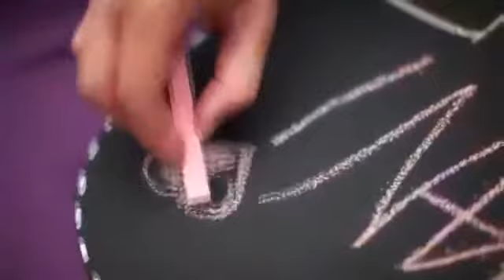Thermas Hot World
Conheça o Thermas Hot World, um dos melhores parques aquáticos  termais do Brasil e que está localizado na cidade de Águas de Lindóia (SP)